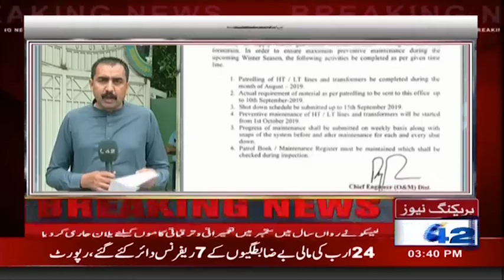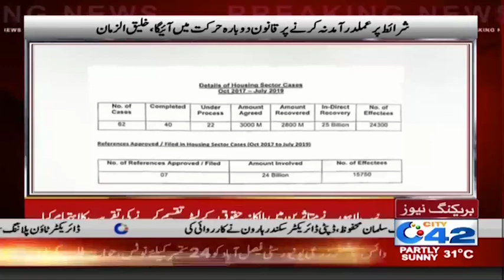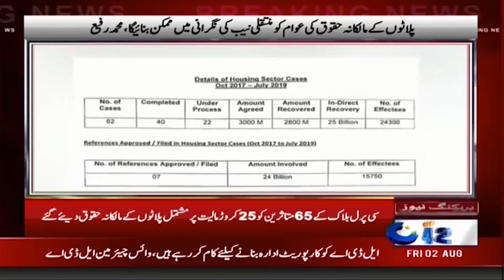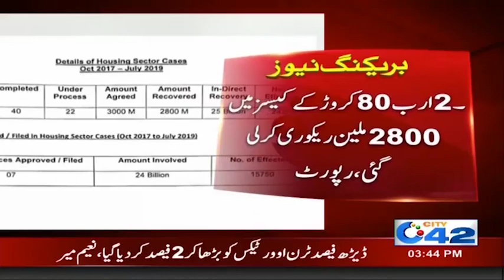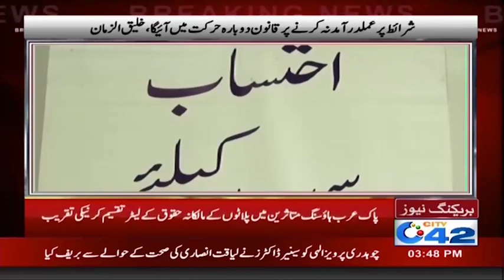News Bulletin | 3:00pm | 2 Aug 2019 | City 42